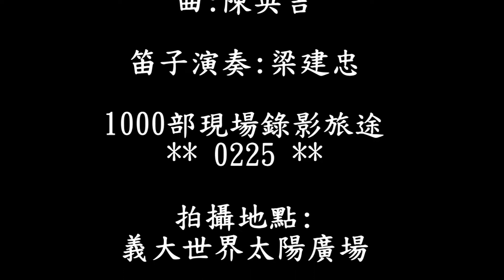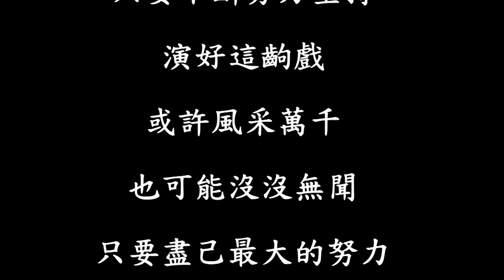(0225)千金(原唱_一凌)(笛子演奏_梁建忠)